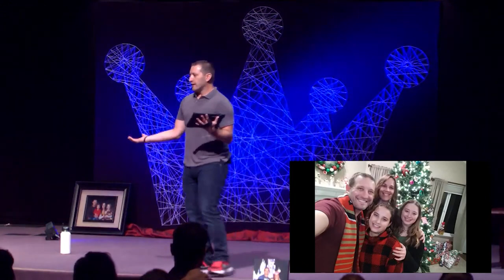Reflecting On Colossian Week 6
Here's a clip from the week 6 message from our Colossians series!